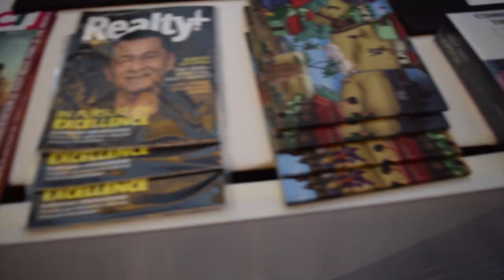PitchCMO Summit, The Leela Ambience, Gurugram